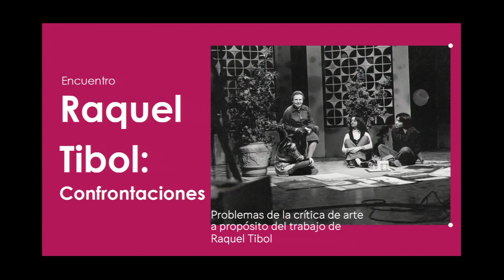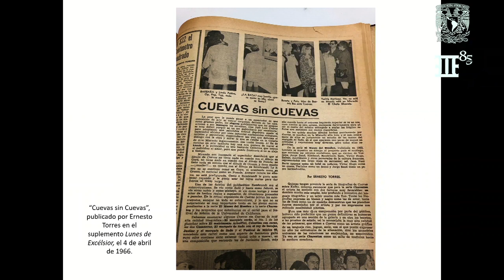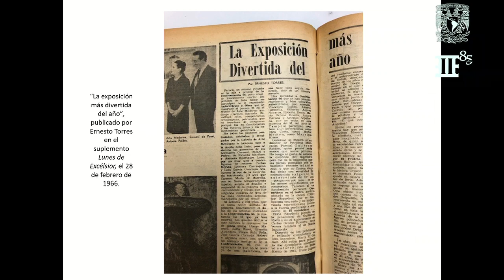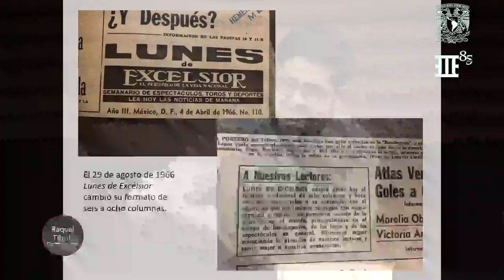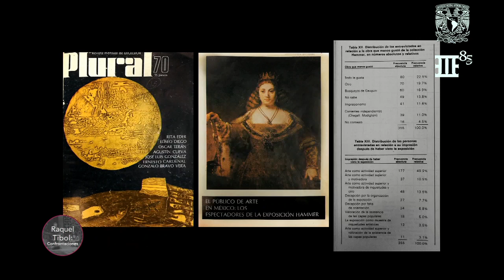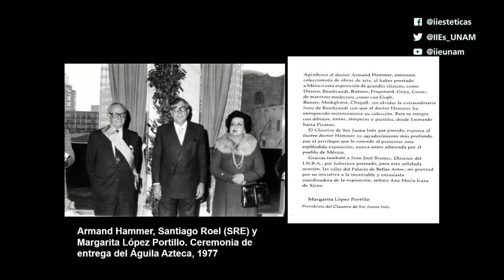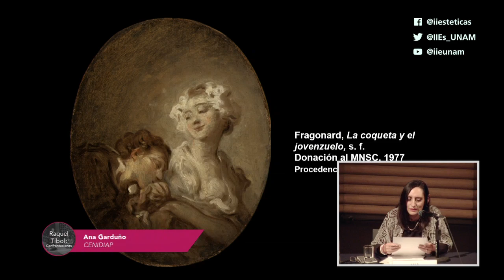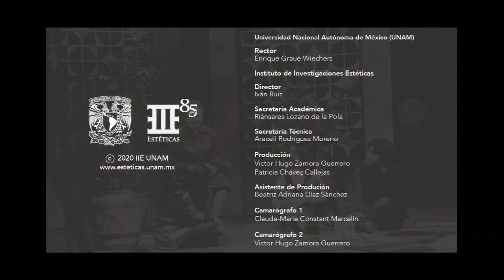Encuentro "Raquel Tibol: Confrontaciones." - Parte 2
Encuentro "Raquel Tibol: Confrontaciones. Problemas de la crítica de arte a propósito del trabajo de Raquel Tibol"

Invitan:
Instituto de Investigaciones Estéticas, UNAM
y el Museo Universitario Arte Contemporáneo

Lugar: Auditorio del Museo Universitario Arte Contemporáneo
Fecha: 26 y 27 de febrero de 2020
Horario: 10:30 - 18:00 horas